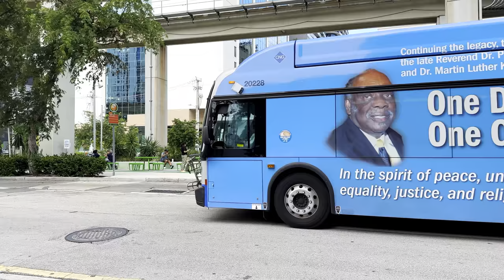Miami-Dade Transit, Broward County Transit, Palm Transit, Tri Rail, Brightline in Action, 4K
Miami-Dade Transit Metrobus/Metrorail, Broward County Transit, PalmTran, Brightline, and Tri Rail in action, in the greater Miami Florida area (Miami, Fort Lauderdale, Boca Raton and West Palm Beach).

Miami-Dade Transit (MDT) is the largest transit agencies in Florida and primarily serves the Miami-Dade County. There are three modes of transportation that MDT operates, Metrobus, Metrorail, and Metromover.

Broward County Transit (BCT) the second largest transit agency that serves Fort Lauderdale area.

PalmTran is a transit agency that serves the West Palm Beach area (north of Miami/Fort Lauderdale).

Brightline is a private intercity rail that travels between Miami, Aventura, Fort Lauderdale, Boca Raton, West Palm Beach, and Orlando.

Tri-Rail is a commuter rail that travels between Miami-Dade County, Broward County, and Palm Beach County.
Time-points:
00:00 Broward County
01:10 PalmTran
01:40 Miami-Dade Transit Metrobus
05:55 Miami-Dade Transit Metrorail
12:45 Miami-Dade Transit Metromover
14:25 Brightline
18:30 Tri-Rail